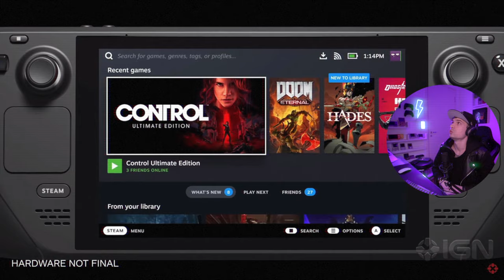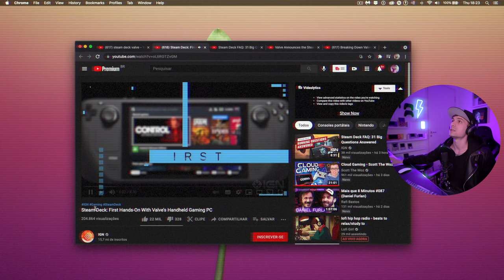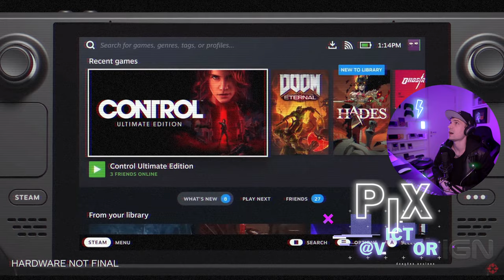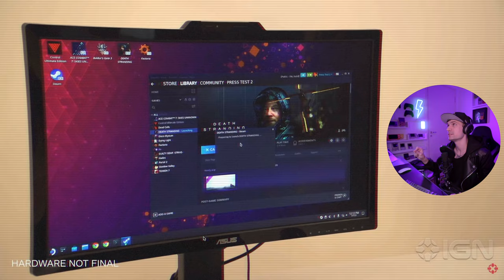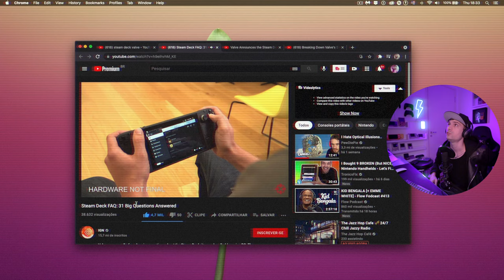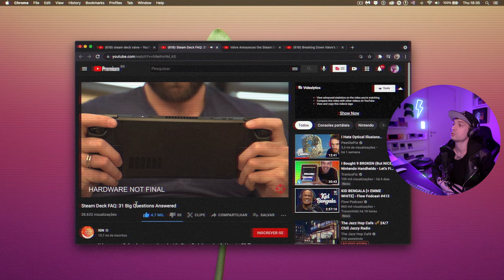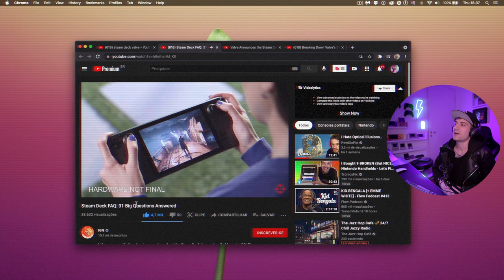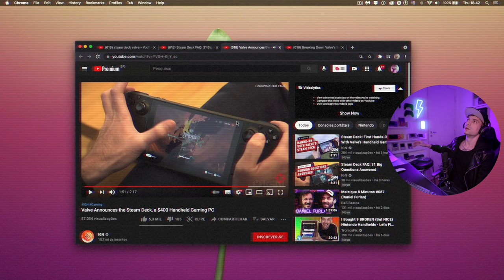STEAM DECK - tudo sobre esse novo CONSOLE PORTÁTIL da valve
Steam Deck da Valve é o novo console portátil que está dando o que falar. Ele vai competir diretamente com o switch, podendo ser até muito superior que o concorrente. Steam Deck é um PC gamer portátil acoplado com controles nas laterais, além de rodas a biblioteca da steam você é incentivado a fazer qualquer coisa nele. Me conta o que você acha desse novo console da nova geração.